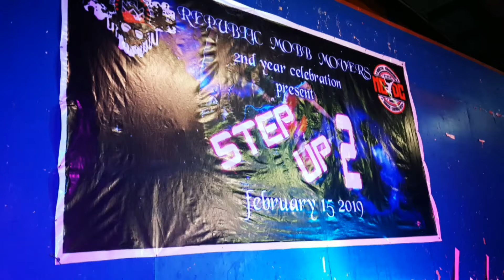JR ISANG DEKADA - RM MOVERS. 2nd YEAR ANNIV. STEP UP 2. PHASE 1 BAGONG SILANG CALOOCAN. FEB 15. 2019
Results.

Champ - JR N2I.
2nd - PHID.
3rd - D ALL STAR.